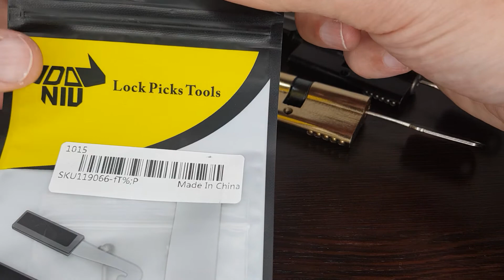Отмычки скороход для вскрытия замков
Если вы не видели мое прошлое видео, которое показывает уязвимости замков с ручкой для вскрытия изнутри, строение этих замков и возможность их определения, рекомендую посмотреть

В этом видео, я покажу каким инструментом, для аварийного вскрытия цилиндровых замков, я пользуюсь, и как работают отмычки скороход. Качество метала, из которых произведены эти отмычки, лучше, чем у других производителей. Они более стойкие к износу и по цене не превышают 10$ + доставка.

Практически весь инструмент для вскрытия замков, производится в Китае.  Если Вы самостоятельно не сможете найти его на сайте алиэкспрес, пишите в комментариях и я выложу ссылку.

Этот инструмент используется в первую очередь и только если он не подходит, в ход идут отмычки другого образца, которые мы затронем в следующих видео.

как работают отмычки скороход#как открыть замок без ключа#вскрытие замков#отмычки для замков#аварийное вскрытие замков#отмычки скороход купить в Европе#отмычки скороход цена#отмычка скороход размеры#отмычка скороход купить в Москве#отмычка скороход купить в Ярославле#отмычки скороход купить с быстрой доставкой#отмычки скороход купить в России#отмычки скороход купить в Украине#отмычки скороход купить в Грузии